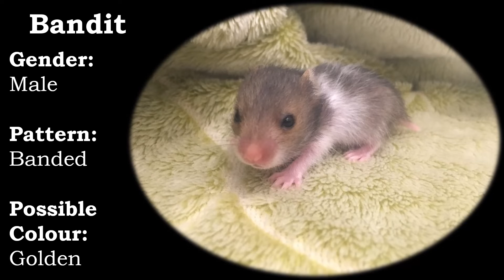Adorable Baby Hamsters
Cera & Petrie's 1st Litter

Here’s the video everyone’s been waiting for! So many people have asked me, “How fast do hamster pups grow?” or, “What do baby hamsters look like?” In this week’s Monday Spotlight I’ve put together all the pictures from the day they were born to the day they were weaned and ready to find their homes.